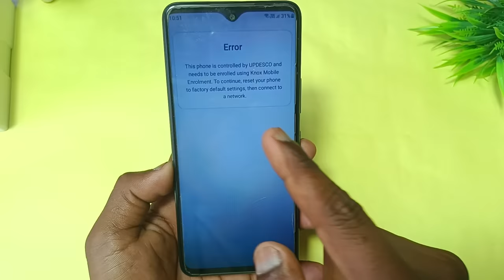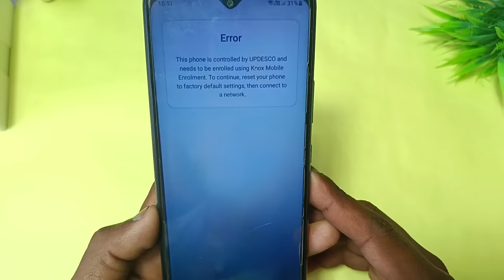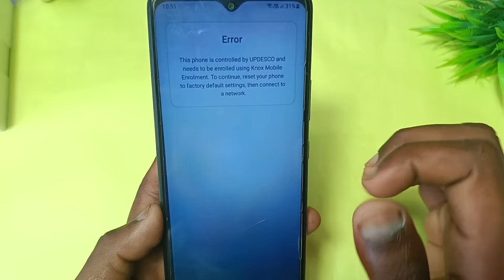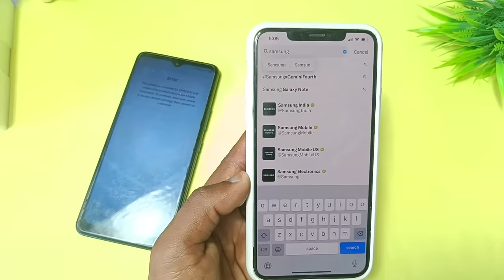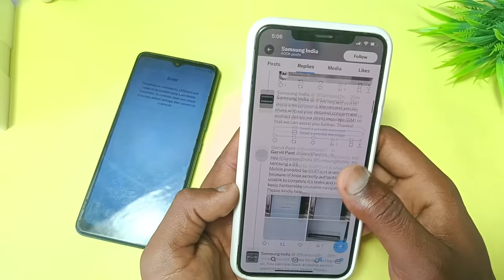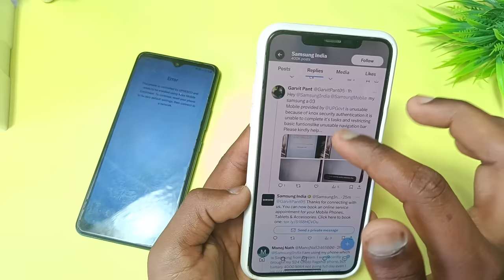yogi modi phone me error ko kaise hataye | samsung a04e error problem |samsung a04e error code 51010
1.up super tech
2.samsung a04e error problem
3.samsung a04e error code 51010
4.yogi modi phone me error ko kaise hataye 5.yogi modi phone new update
6.up government mobile error problem 7.samsung galaxy a04e network error problem
8.error in Samsung a04e modi Yogi phone 9.samsung galaxy a04e error problem
10.yogi mogi mobile error
11.yogi mobile error problem
12.samsung phone error code 51010
13.government samsung phone error problem

🔀 Important Note 👇👇🔰

🔀 Your Questions 👇👇🔰
1.up super tech
2.samsung a04e error problem
3.samsung a04e error code 51010
4.yogi modi phone me error ko kaise hataye 5.yogi modi phone new update
6.up government mobile error problem 7.samsung galaxy a04e network error problem
8.error in Samsung a04e modi Yogi phone 9.samsung galaxy a04e error problem
10.yogi mogi mobile error
11.yogi mobile error problem
12.samsung phone error code 51010
13.government samsung phone error problem